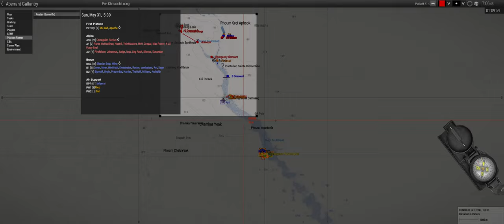Pew Pew 🤢 - ShackTac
Rescue them, then us.
(Title courtesy of Apache)

January 17, 2024 - Arma 3 Coop on Prei Khmaoch Luong